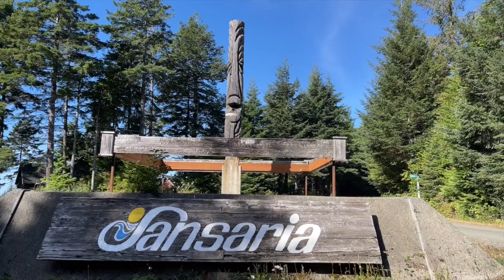Sansaria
Lots available for purchase in Exclusive Sansaria Gated Community with Private Access to Sacchi Beach!!